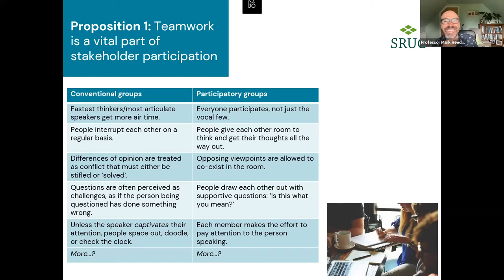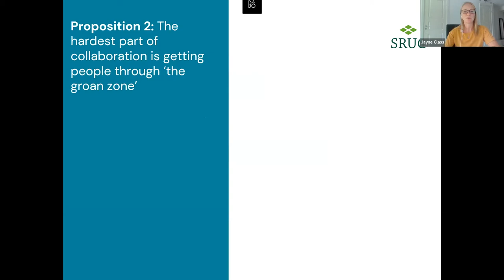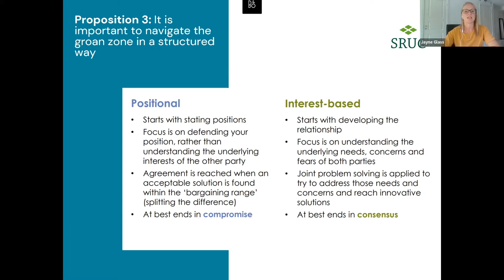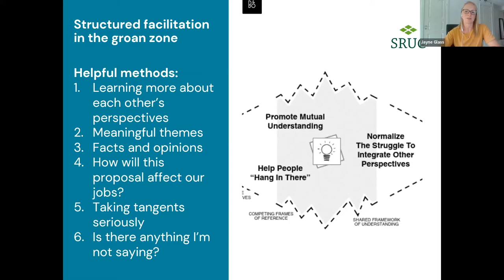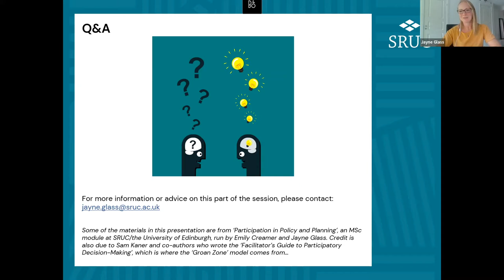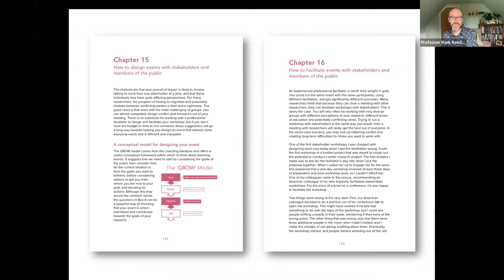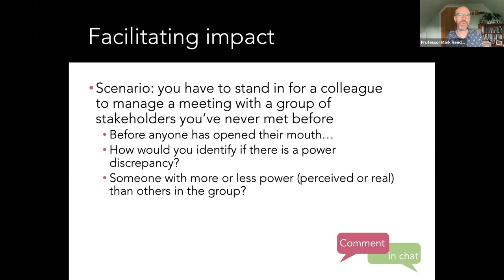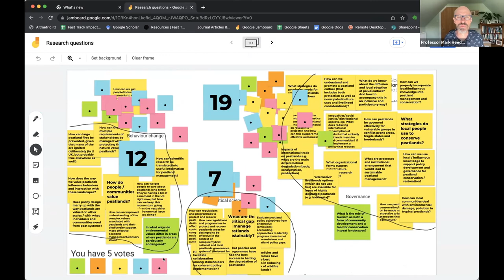RLUP conflict training